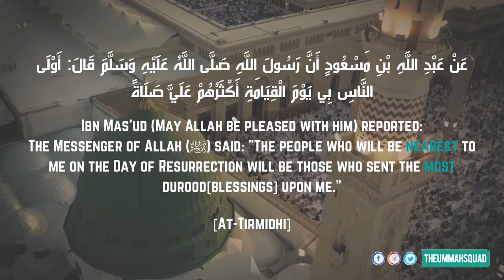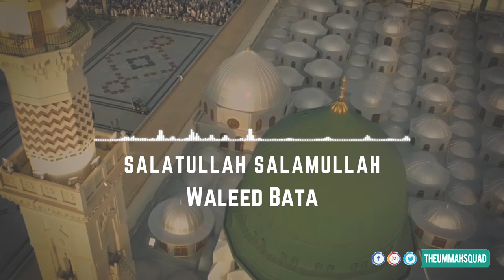Salatullah Salamullah | Waleed Bata | Nasheed Hits | The Nasheed Chart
The Nasheed Hits-Salatullah Salamullah by Waleed Bata

A classical and calming nasheed by Waleed Bata highlighting the importance of Durood and the love of Prophet Muhammad S.A.W.

Comment on the video below if you enjoyed it!!! Share with us your thoughts if you want to see more content of a similar nature, be it Arabic nasheeds or Urdu naats.